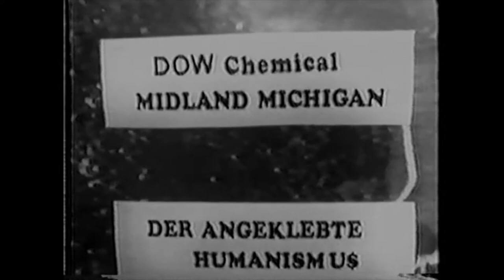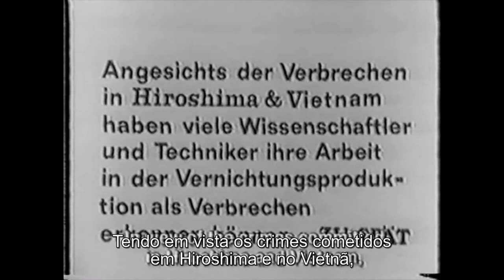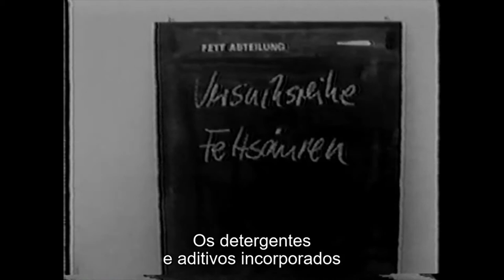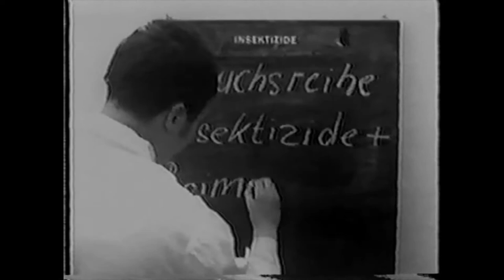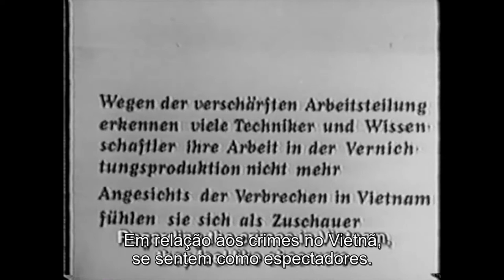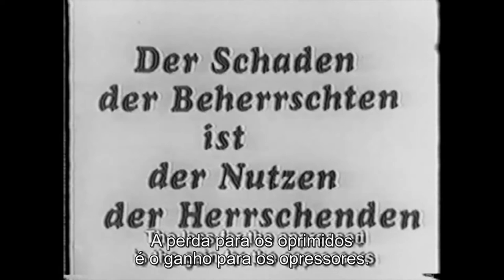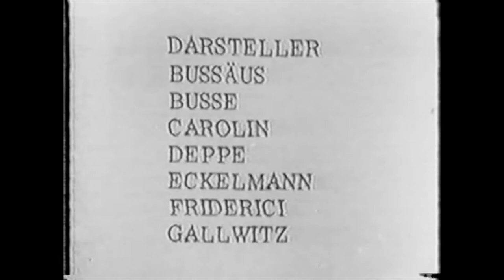Fogo Inextinguível/Nicht Löschbares Feuer (1969) - legendado em português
Direção do Harun Farocki.
Elenco: Gerd Volker Bussäus, Harun Farocki, Caroline Gremm, Hanspeter Krüger, Ingrid Oppermann.